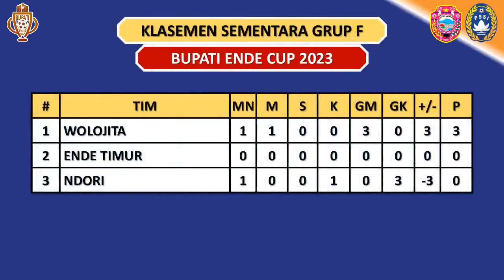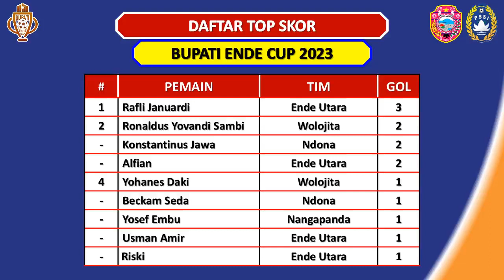HASIL & KLASEMEN TERBARU BUPATI ENDE CUP 2023 - NDONA TIMUR VS ENDE UTARA / PULAU ENDE VS LIO TIMUR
Hasil Bupati Ende Cup 2023
Selasa, 10 Oktober 2023
Ndona Timur vs Ende Utara (0-4)
Pulau Ende vs Lio Timur (2-0)

Jadwal Bupati Ende Cup 2023
Ende Timur vs Wolojita
Lepkes vs Kelimutu

Wewaria vs Ende Tengah
Ende vs Maukaro
Nangapanda vs Maurole
Detukeli vs Ndona Timur

Ndona vs Pulau Ende
Ndori vs Ende Timur
Kota Baru vs Lepkes

Daftar Grup Bupati Ende Cup 2023
Grup A : Detusoko, Wewaria, Ende Tengah
Grup B : Wolowaru, Ende, Maukaro
Grup C : Ende Selatan, Nangapanda, Maurole
Grup D : Ende Utara, Detukeli, Ndona Timur
Grup E : Lio Timur, Ndona, Pulau Ende
Grup F : Wolojita, Ndori, Ende Timur
Grup G : Kelimutu, Kota Baru, Lepembusu Kelisoke

Daftar Tim Lolos 8 Besar Bupati Ende Cup 2023
Daftar Tim Lolos 8 Besar Piala Bupati Ende 2023
Daftar Tim Lolos Semifinal Bupati Ende Cup 2023
Daftar Tim Lolos Semifinal Piala Bupati Ende 2023